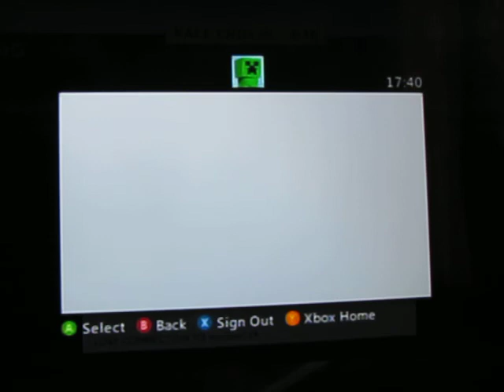Formula 1 2012 online Australia Luxurious Lotus episode 3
I start off in third and my target is seventh or better. so we are on the track Australia and be prepared for the first corner smash which always happens with most people.